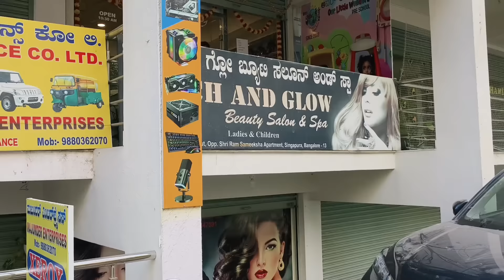ಊರಿಗೆ ಹೋಗ್ಬೇಕು ಎಲ್ಲರನ್ನೂ ನೋಡ್ಬೇಕು ಅನಿಸ್ತಿದೆ ಆದ್ರೆ ಒಂದು ವಿಷಯ ನೆನಪಾದ್ರೆ ಸಾಕು ಬೇಡ ಅನ್ಸುತ್ತೆ|New earring